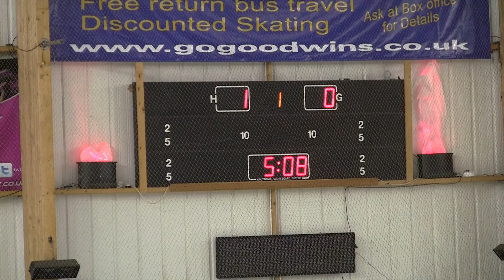20130921 Blackburn NIHL 0016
Manchester Minotaurs vs. Blackburn Hawks NIHL 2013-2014 Ice Hockey League Game Altrincham Greater Manchester England Canon Legria HF S21